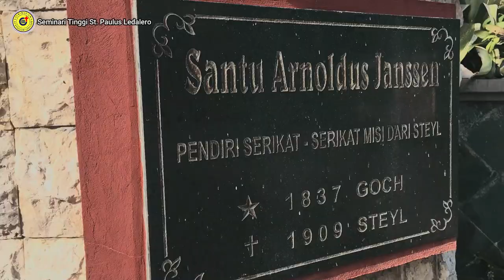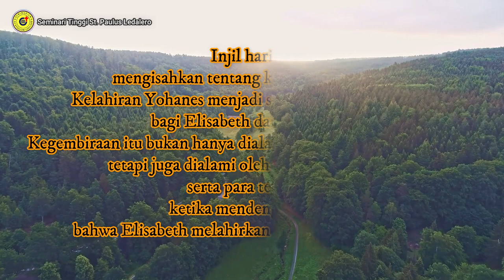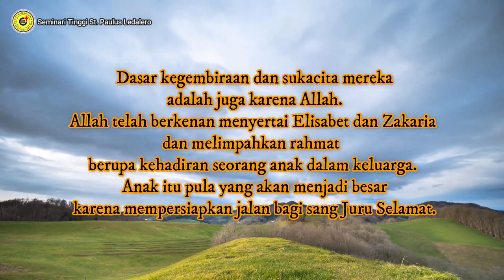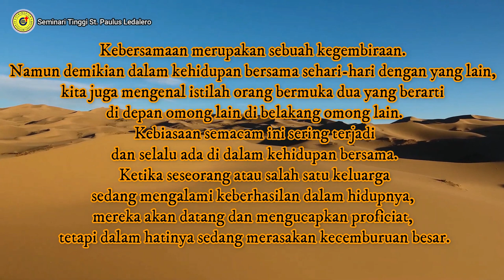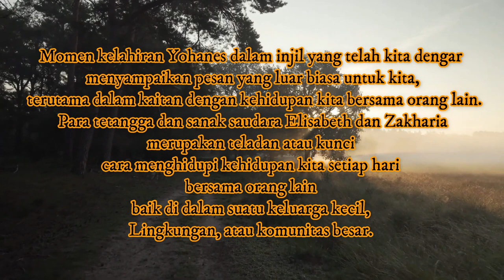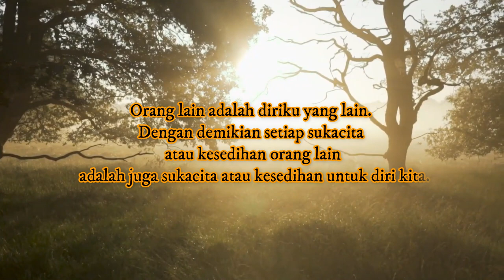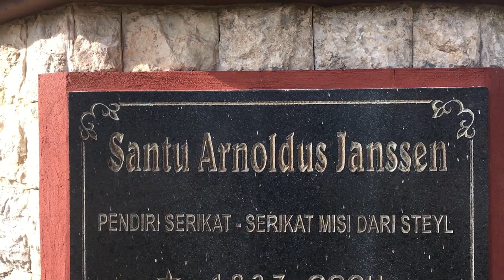MENGAMBIL BAGIAN DALAM SUKA CITA...... - (kamis, 23 Desember 2021) Renungan Harian Frater Ledalero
MENGAMBIL BAGIAN DALAM SUKA CITA ORANG LAIN -(kamis, 23 Desember 2021) Renungan Harian Frater Ledalero
Renungan: Fr. Frans Pa Ngita, SVD
Pengisi Suara: Fr. Delefianto Tatu, SVD